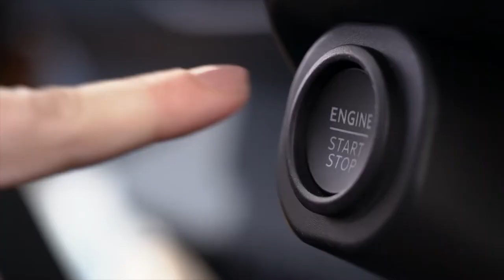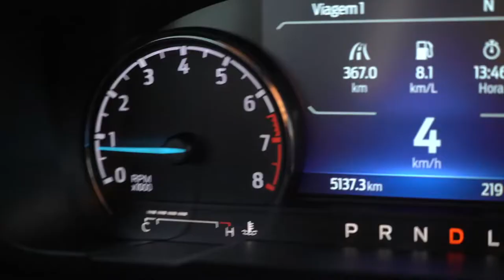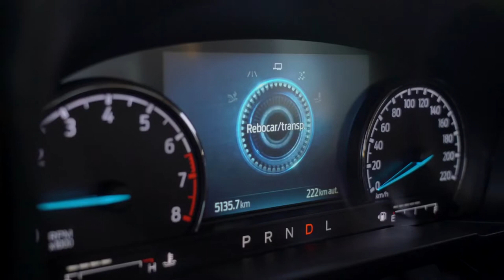As Faces da Ford Maverick Desempenho - Episódio 04